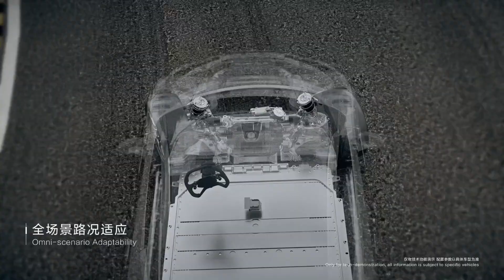Introducing the BYD Denza Z Concept Sports Car: starting price of ~$140,000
Introducing the BYD Denza Z Concept Sports Car:Yisifang Quad-Motor Platform: Four independent motors deliver ~1,200 horsepower, enabling 0-100 km/h in ~2.5 seconds, tank turns, and crab walking for unmatched agility.
The Denza Z is a concept, with production models expected under Denza or Yangwang by 2026, targeting a starting price of ~$140,000